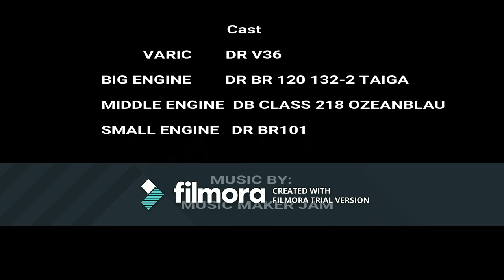'WILD CRAZY TRAINZ' VARIC AND THE THREE ENGINES TUNNEL